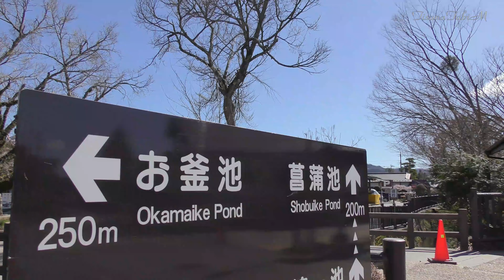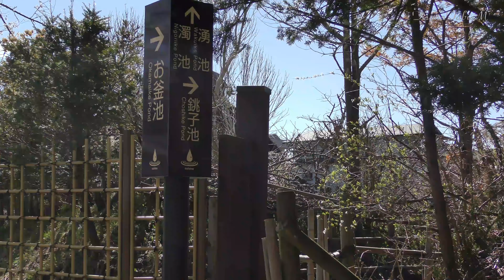【4k】2020.4.19 World heritage constitution assets Oshinohakkai, Mount Fuji and Fujizakura忍野八海と富士山と富士桜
More about ShinobuYa
Mysterious Spring Water - World Cultural Heritage Composition Assets, Natural Monuments, Meimizu 100 Selection, Prefectural Tomidake 100 Scenic Area
In the old days, Lake Shinobu o'Vein has been erupting many times since the eruption of Mt. Fuji, and after a long period of water and excavation drainage between the Fuji Sono and Misaka yama systems, the lake finally dried up. But. There were several spring ponds that emit water sources in the undercurrent water of Mt. Fuji.
One of its typical spring ponds is "ShinobuHachimi".
The thawing water that piled up on Mt. Fuji was filtered over several decades among the lava of the subterranean impeller layer, and it became clear water. It is beautiful, mysterious, and the appearance that reflected Fuji colored in the changing seasons on the surface of the water feels like gently appealing to visitors the original appearance of water and the beauty to be protected.
From the viewpoint of "shape, water quality, water volume, conservation status, landscape, Buddhist thought (Fuji faith), etc., The Ninth Year of Showa (1934) was designated as a national natural monument, and in 1985, the Environment Agency selected 100 national waters. ) ) In the 6th year of Heisei (1993), it was also designated as the 100 scenic site of Tomidake, The Prefecture. )

忍野八海について
神秘の湧水 ～世界文化遺産構成資産・天然記念物・名水百選・県富岳百景選定地～
その昔、忍野湖は富士山の噴火活動を何度も経て、徐々に富士 裾野と御坂山系との狭間を水触、掘削排水され長い期間の後、ついに湖は涸れました。しかし。富士山の伏流水に水源を発する湧水池がいくつか残りました。
その代表的な湧水池が「忍野八海」です。
　富士山に降り積もる雪解け水が、地下の不透水層という溶岩の間で数十年の歳月をかけてろ過され、澄み切った水となりました。美しく神秘的であり、移り変わる四季に彩られた富士を水面に映しこんだ姿は訪れた人々に水本来の姿と護るべき美しさをそっと訴えているようにも感じられます。
　忍野八海は「形状、水質、水量、保全状況、景観、仏教思想（富士信仰）など」の観点から、昭和9年(1934年)に国の天然記念物に指定され、昭和60年(1985年)に、環境庁から全国名水百選に選定されました。また、平成6年(1993年)には、県富岳百景選定地にも指定されました。